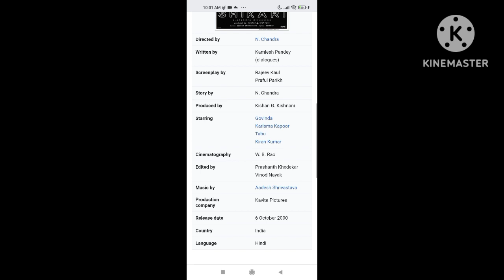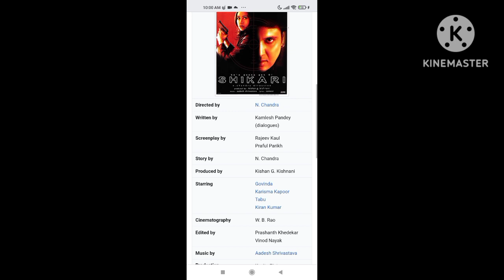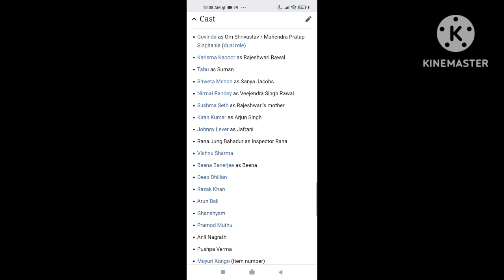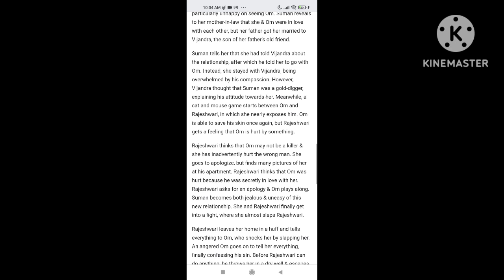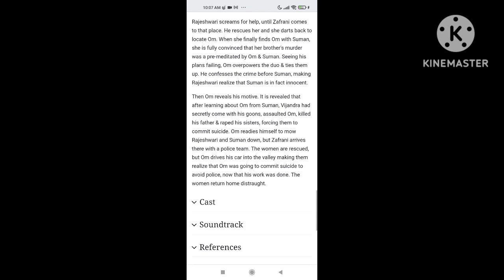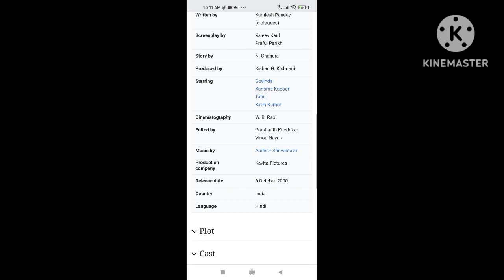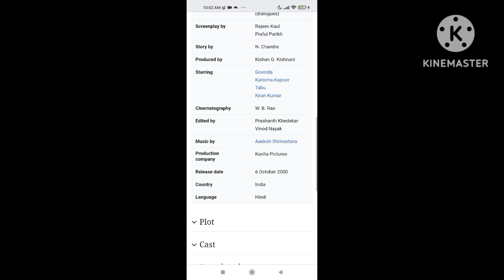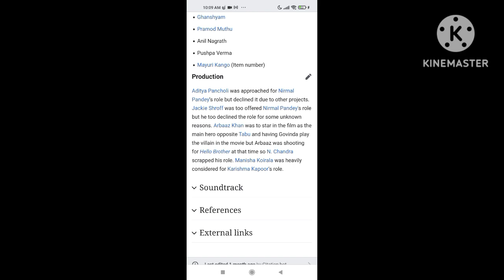Shikari || 2000 || Govinda || Karishma Kapoor || Full Movie Facts And Important Talks